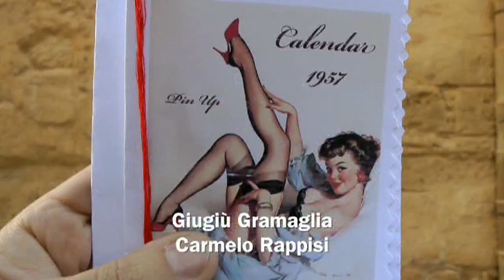L'attrice Mussomelese Calogera Spoto nel cast del film "Il salone di Girgenti" - (2014)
L'attrice Mussomelese Calogera Spoto in alcune scene nel cast del film
"Il salone di Girgenti", opera del regista Agrigentino Massimo Puglisi.
 Il film segna il ritorno, dinanzi le telecamere, dell'attrice che nel passato ha lavorato con attori del calibro di Giuliano Gemma e Michele Placido e con regista come Damiano Damiani.